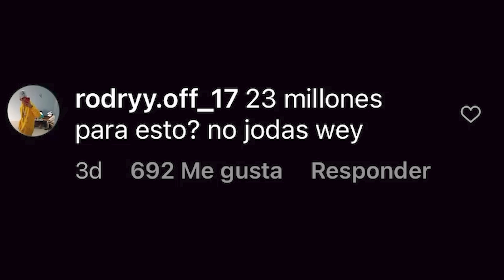a 6ix9ine le ROMPEN la cara, Rochy RD e mentira!